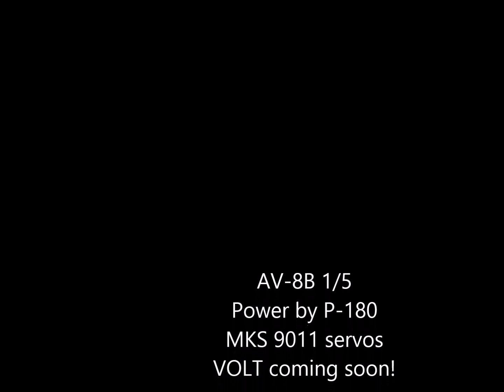AV-8B 1/5 maiden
powered by P-180 , all MKS 9011 servos
VTOL coming soon,